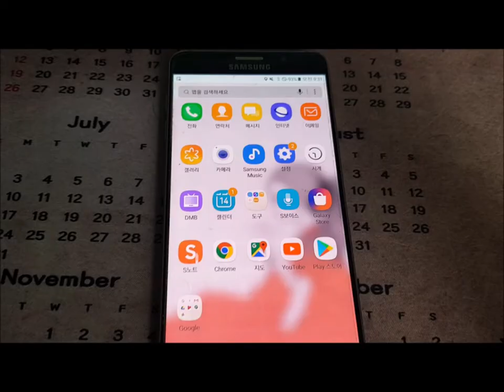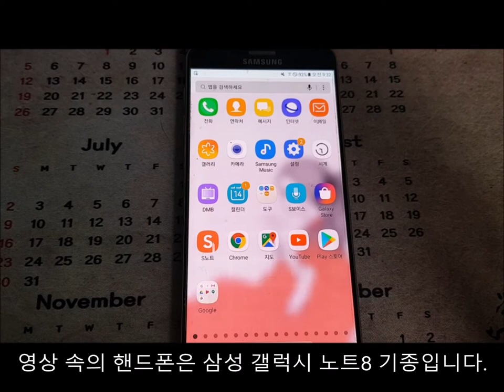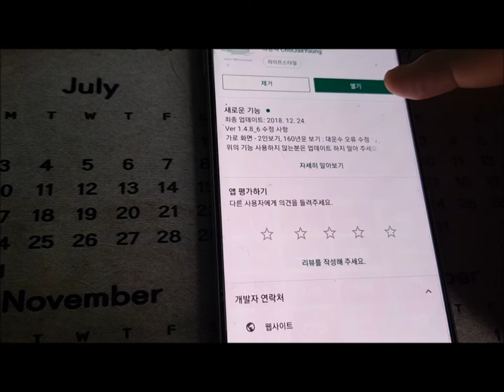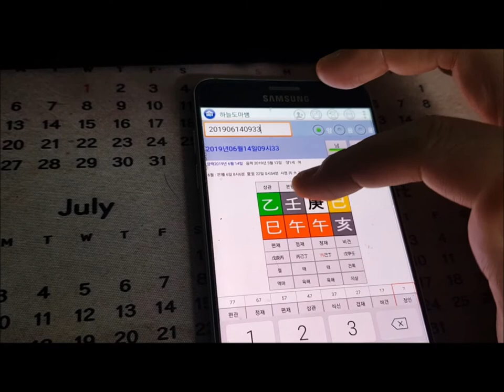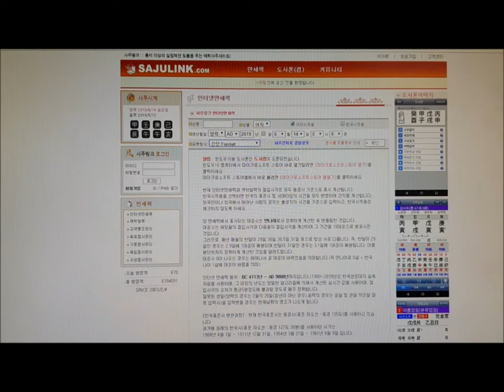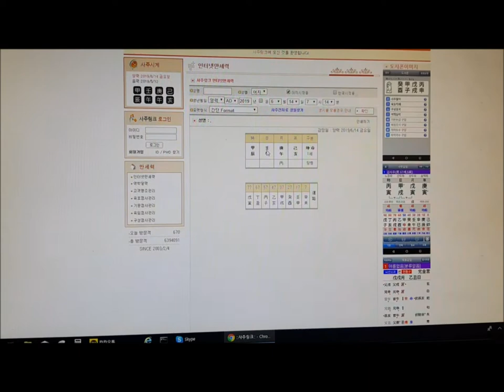내 사주 일간(日干) 찾는 방법